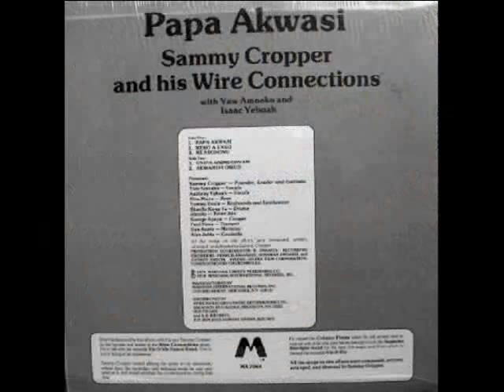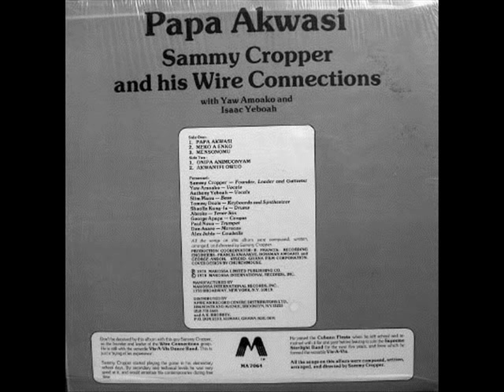Meko A Enko - Sammy Cropper and His Wire Connections